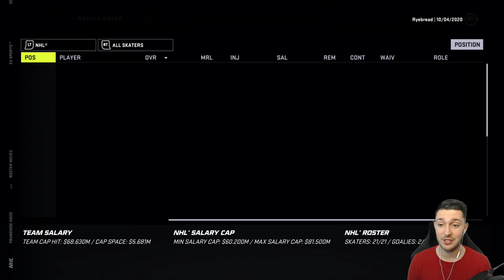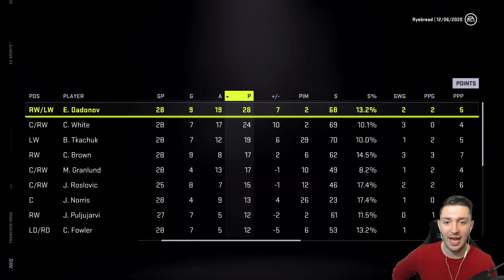Early Trades Paying Off | NHL 21 | Ottawa Seantors Franchise Mode Ep 2